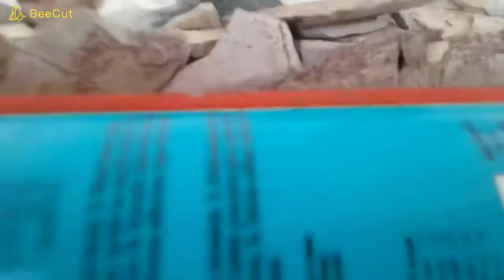STRAFOR KOLİDEN AKVARYUM ŞELALE YAPIMI (PART 3)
strafor koliden akvaryum yapımı.
strafordan akvaryum yapımı.
strafor koliden şelale yapımı.
strafor koliden akvayum ve şelale yapımı.

hem ucuz hem güzel hemde canı sıkılanlara uğraşmaları için harika bir fırsat.
malzemeler
-strafor koli
-hızlı yapıştırıcı
-akvaryum silikonu
-kafa motoru
-doğadan taş kök ve dallar
-cam
Construction of aquarium from styrofoam box.
Aquarium construction from styrofoam.
Waterfall construction from styrofoam box.
Construction of an aquarium and waterfall from a styrofoam box.

It is a great opportunity to deal with both cheap and beautiful and bored people.
materials
-styrofoam carton
-quick adhesive
- aquarium silicone
-head engine
- nature stone roots and branches
-pine